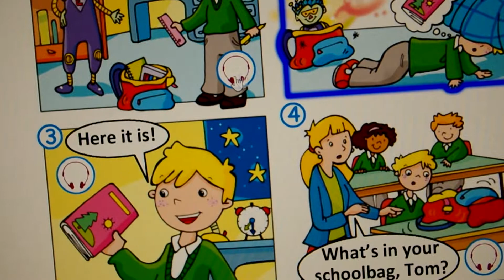"Where´s my book?" ("Star Kid")